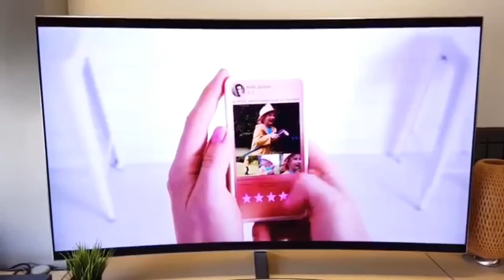EL CAMINO DEL INMIGRANTE SHOW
Margaret W. Wong, abogada de inmigración con las ultimas noticias y contestando tus preguntas sobre inmigración en vivo por el JEFE 105.3FM Y 810AM...Haz tu pregunta llamando a Cabina o al WhatsApp .